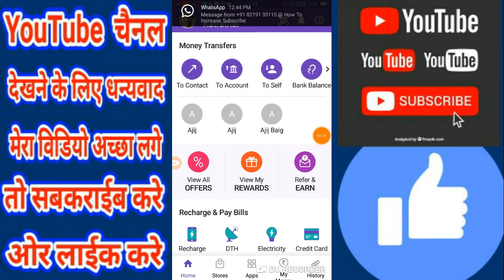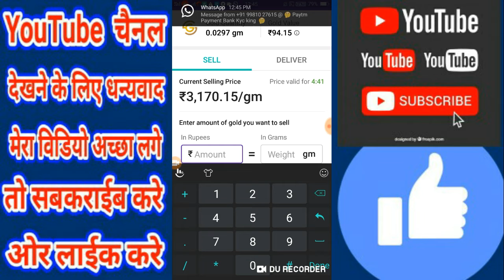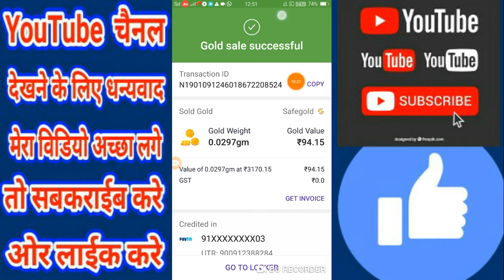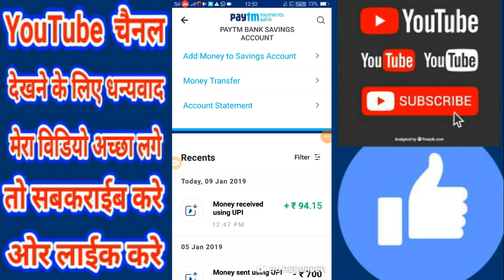How to make online Gold sell Phone Pe Jio Maney Free recharge Airtel money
Phone Pe link. Use PhonePe for instant bank transfers & more! Get a scratch card up to ₹1000 on your first money transfer on PhonePe.

YouTube Channel ka link

 Telegram Channel ka link

 Facebook page ka link

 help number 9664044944